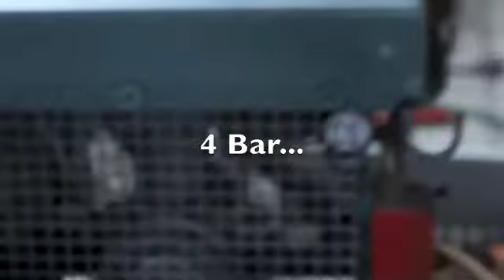Project Steam Engine - Part 1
This is my  first homemade steam engine. i have made everything myself, exept for the soldering work.
Note that NO parts were purchased, it;s completely out of scrap lying around in grandpa's barn.